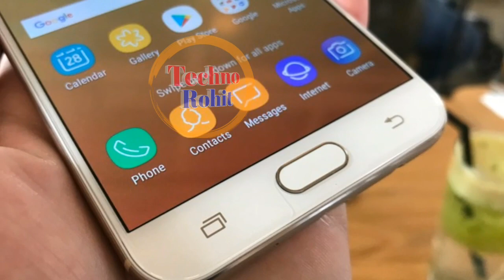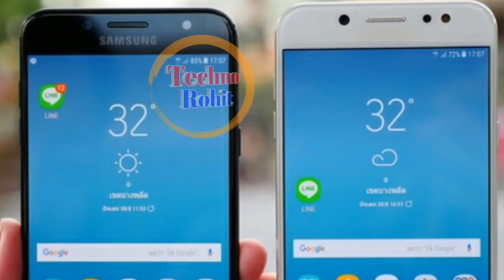Samsung Galaxy J5 Plus 2017 | Another Samsung Mid-Rang Dual Camera Phone | Techno Rohit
Samsung Galaxy j5 plus.
Samsung j5 plus leaks.
Samsung j5 plus hindi.

Aaj maine aaplogo ko Samsung Galaxy j5 plus ke bare me bataya hu mujhe umeed hai ki aapko meri videos pasand aaygi.